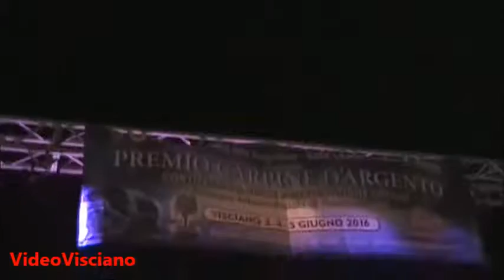LA VISCIANESE - I DECUMANI AL PREMIO CARPINE D'ARGENTO